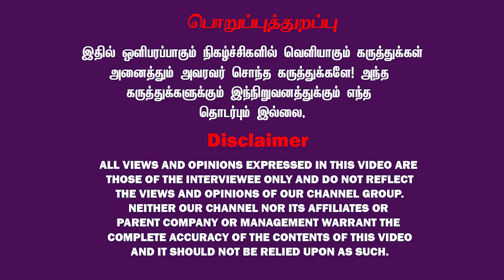மகாவிஷ்ணு சொற்பொழிவு | மகாவிஷ்ணு சர்ச்சை பேச்சு | Mahavishnu speech in Shcool issue | Paramporul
கணக்கு பெயர்: VIDIYAL BROADCASTING PVT LTD
வங்கியின் பெயர்: ICICI BANK
கிளை: Chennai - Ashok Nagar, Tamil Nadu
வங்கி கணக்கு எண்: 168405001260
IFS Code: ICIC0001684